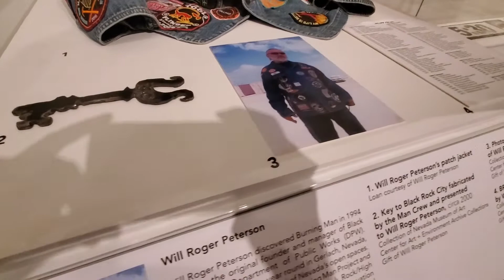5-18-19 Cincinnati Art Museum and Endgame- vlog 30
We took the boys to the Cincinnati Art Museum to see the Burning Man Exhibit. After the museum, we headed over to Newport on the Levee for dinner and to watch Avengers: Endgame. (SPOILER ALERT)